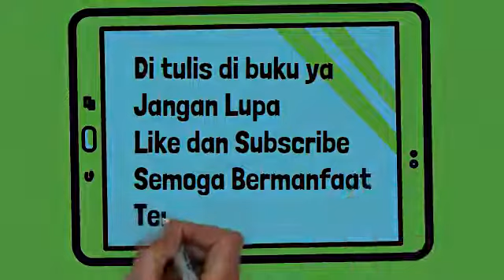Materi EKONOMI SMA Kelas XI : Pengertian Dan Manfaat Pendapatan Nasional